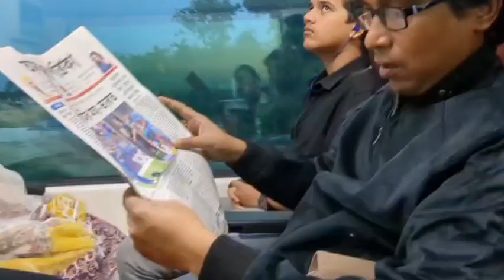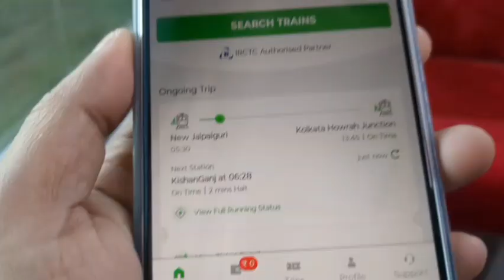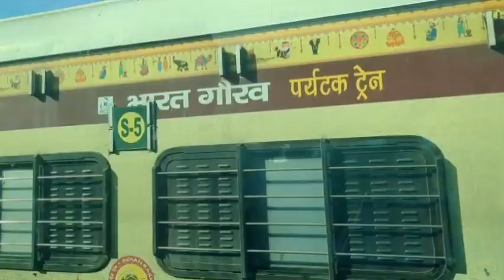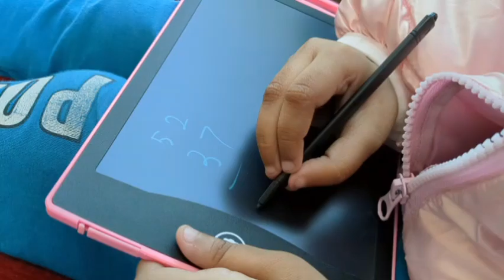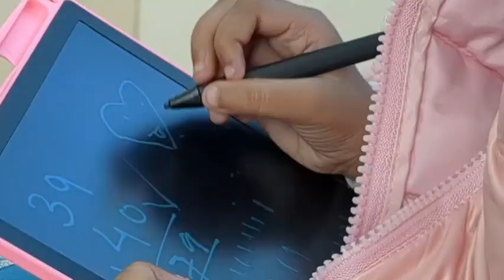"360° Thrills: Vistadom Journey Unveiled! 🚆✨ Scenic Views & Culinary Delights Await!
Experience the thrill of our return journey from NJP to Kolkata, heightened by the allure of the newly introduced Vistadom compartment on the Satabdi Express. Join us as we share the excitement Palok felt stepping into this innovative compartment, offering a 360-degree chair rotation for a panoramic view, allowing us to witness the tracks behind the moving train. Discover the delightful culinary experience onboard, with commendable quality and satisfying proportions. 🚆